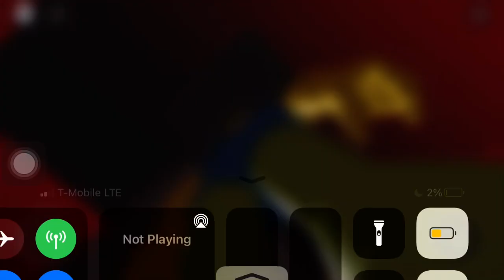I KILLED SINGAPORE